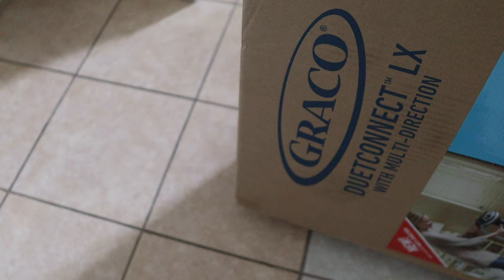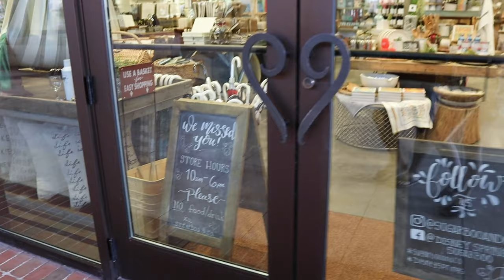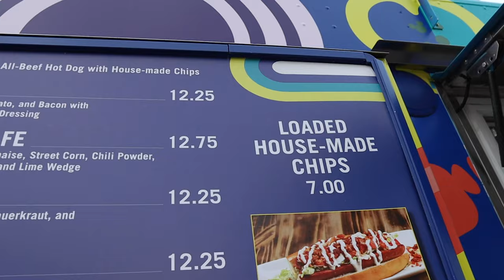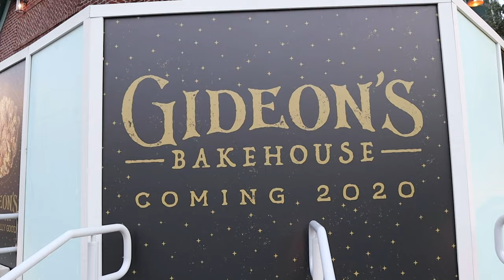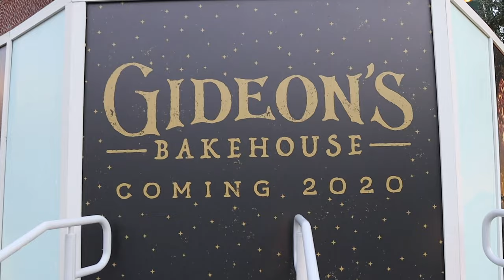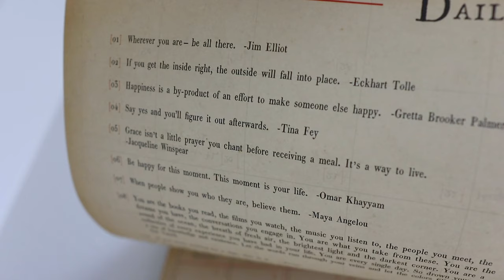Things Got Real This Week! | Special Delivery & Disney Springs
Ding dong! Today our swing/ bouncey chair for the baby arrives! We've had so many additions to the apartment recently that things are really starting to feel real. Peter finally gets off of work and it's officially the weekend. We cook up some curry veggies for dinner. Hopefully you can follow the quick recipe! Peter puts together the swing before we head out to Disney Springs. We forgot that Sugarboo has limited hours, but our moods were boosted when we tried the foodtruck Chicago style housemade chips! We spend the rest of the evening relaxing by the water and walking through some of our favorite Marketplace stores. When we get home Peters goes on a run and Sarah goes to bed! Happy holiday weekending, everything!